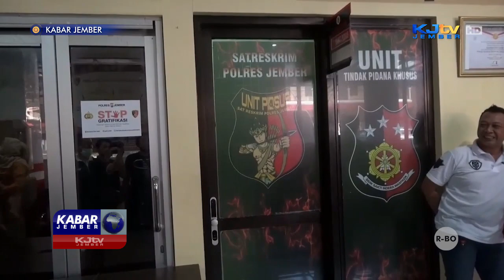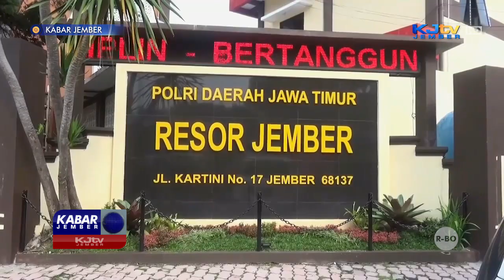M F PENUHI PANGGILAN PENYIDIK | KABAR JEMBER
JEMBER, KJTV JEMBER - Sempat dua kali mangkir M-F pengasuh Pondok Pesantren di kecamatan Ajung, Jember yang menjadi terlapor dalam kasus dugaan pencabulan sejumlah santriwati, Kamis siang, memenuhi panggilan penyidik. Melalui kuasa hukumnya M-F kini juga tengah bersiap untuk melaporkan balik sang istri jika tuduhan tindak asusila itu tak terbukti.